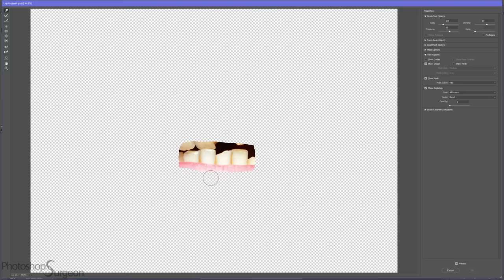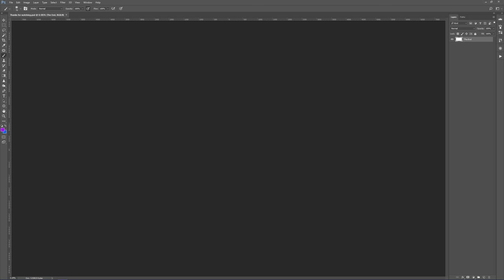Fixing BROKEN and YELLOW TEETH!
Do you have nightmares where your teeth are breaking or falling out?